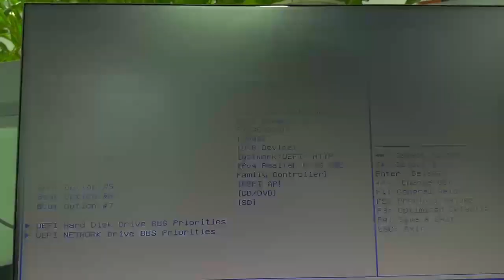Tutorial--How to change the NucBox G2 lights effect in BIOS